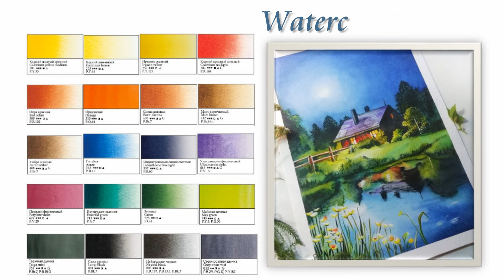🌛Ночь АКВАРЕЛЬЮ // Night WATERCOLOR🌛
🌛Step-by-step watercolor drawing: Night🌛

📌Materials I used:
Professional watercolor paper made of 100% cotton with a density of 300 g/m, fine grain, F4 format.
Professional watercolor: cadmium yellow medium, cadmium lemon, irgazine yellow, cadmium red light, ochre red, orange, burnt sienna, mars brown, burnt umber, blue, indanthrene blue light, ultramarine purple, perylene purple, emerald green, golden, May green, taiga haze, carbon black, neutral-a black, gray-pink haze.
Artistic gouache: titanium whitewash.
Brushes: any soft fleitz, flat synthetic brush 8, round squirrel mix brush 3, round squirrel mix brush 6, round imitation squirrel brush 1.

⏪Do not forget that in the settings, when watching, you can slow down the video!!! ⏩

🌛Пошаговый акварельный рисунок: Ночь🌛

📌Материалы, которые я использовала:
Профессиональная бумага для акварели из 100% хлопка плотностью 300 г/м, мелкое зерно, формат Ф4.
Графитовый карандаш HB
Профессиональная акварель: кадмий желтый средний, кадмий лимонный, иргазин желтый, кадмий красный светлый, охра красная, оранжевая, сиена жженая, марс коричневый, умбра жженая, голубая, индантреновый синий светлый, ультрамарин фиолетовый, перилен фиолетовый, изумрудно-зеленая, зленая,  майская зеленая, таежная дымка, сажа газовая, нейтрально-черная, серо-розовая дымка.
Гуашь художественная: белила титановые.
Кисти: любой мягкий флейц, кисть плоская синтетика 8, кисть круглая белка микс 3, кисть круглая белка микс 6, кисть круглая имитация белки 1.

⏪Не забывайте, что в настройках, при просмотре, можно замедлять видео!!! ⏩

Безвозмездная помощь каналу: карта Сбербанк 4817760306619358